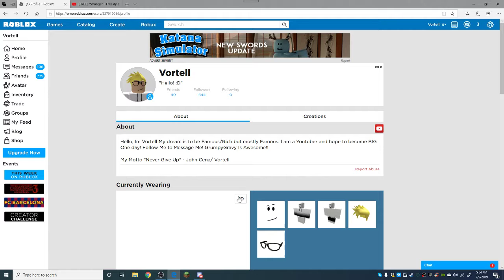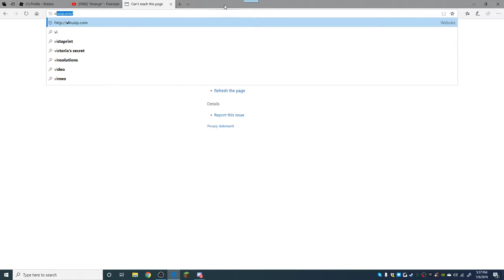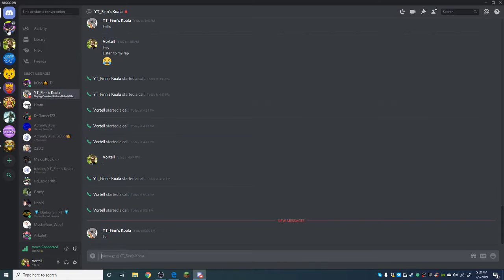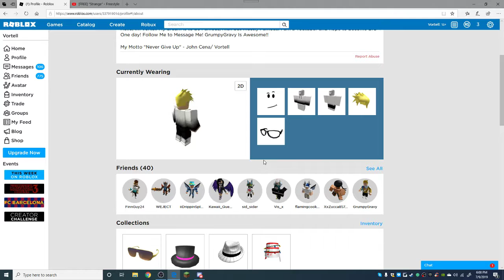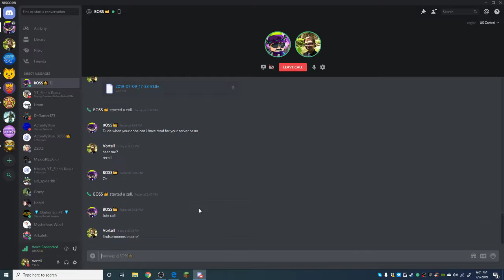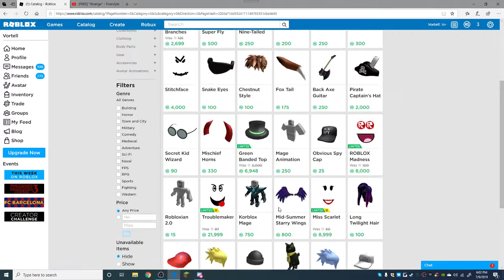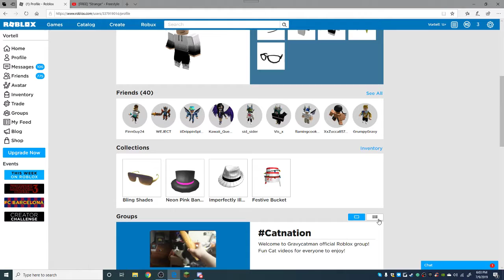LEAKING FRIENDS IP PRANK! (Hilarious!)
This was the Most un prank I have done! Watch the video to see what happens!